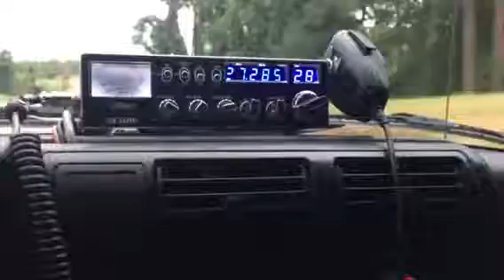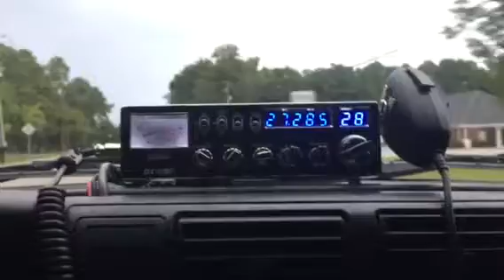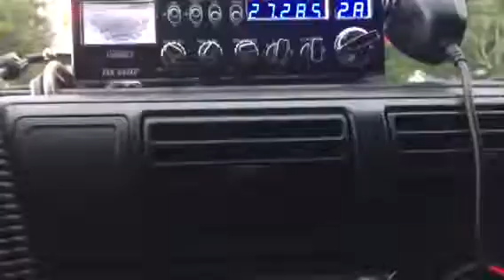Northern DX coming into Southern NC